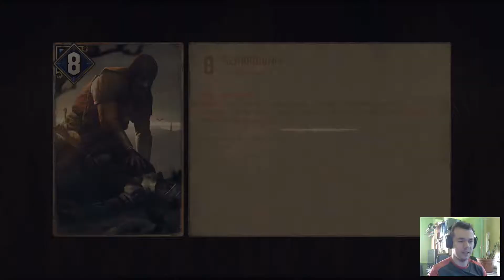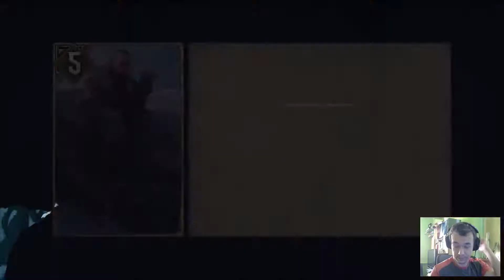Let's play Wojna Krwi: Wiedźmińskie Opowieści cz45"Ładnie tu"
Ale i niebezpiecznie! Dolina Czarnego Potoku wita..  A wiecie  kto mam mocniejszą głowę?! :O
►►►TU MNIE ZNAJDZIECIE,SUBUJCIE,LAJKUJCIE I DODAWAJCIE    DO ZNAJOMYCH!
    ►Origin nick: MegaKoksu123
►►►Opis:
    ►Wojna Krwi: Wiedźmińskie Opowieści  – Wojna Krwi to gra role-playing łącząca eksplorację, unikatowe zagadki i bitwy karciane, w której gracze powracają do pełnego mrocznych opowieści świata Wiedźmina. Powstała z udziałem deweloperów odpowiedzialnych za najbardziej ikoniczne momenty Wiedźmina 3, historia Wojny Krwi koncentruje się na Meve - zaprawionej w boju władczyni dwóch Królestw Północy, Lyrii i Rivii. Stojąc w obliczu wrogiej inwazji, Meve zmuszona jest wrócić na wojenną ścieżkę, która poprowadzi ją ku zemście i zagładzie. Źródło: GOG.com